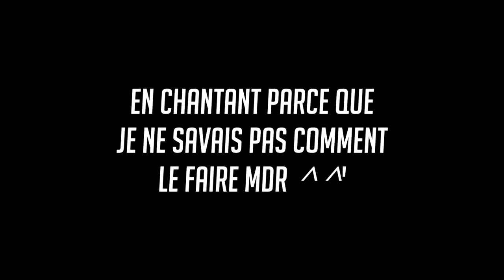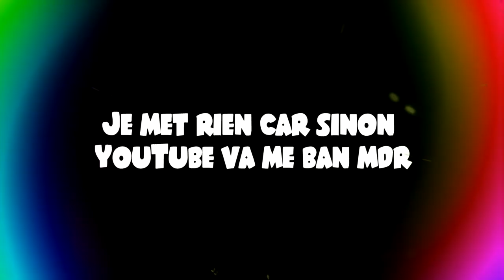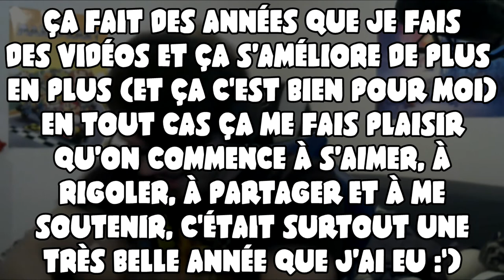Review2018.mp6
Comme vous le savez, les YouTubers font leur review de l'année du coup je me suis dis pourquoi pas moi ¯\_(ツ)_/¯

En tout cas, un petit message à vous dire : Merci d'être de plus en plus nombreux, cette année m'a fait plaisir d'apprendre plus de chose et de m'améliorer au niveau du montage, merci ma petite communauté !

Voilà.

(PS : Merci d'avance pour les "Joyeux d'anniversaire" :D)